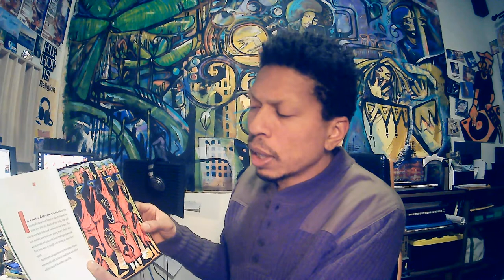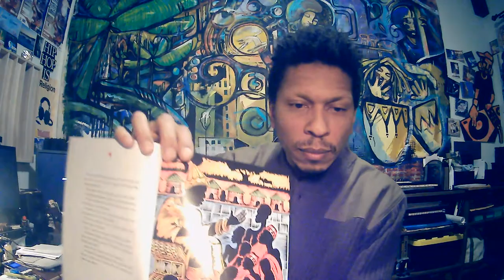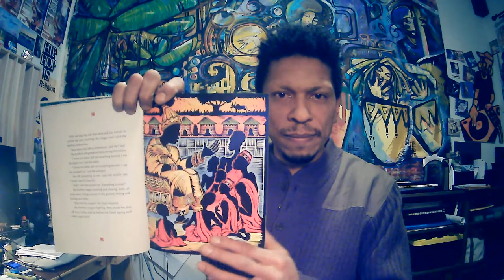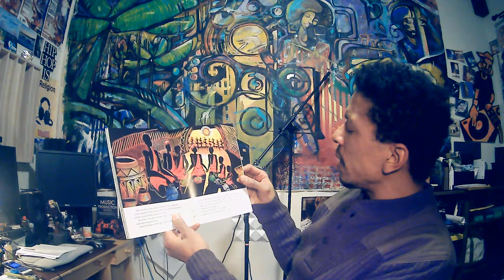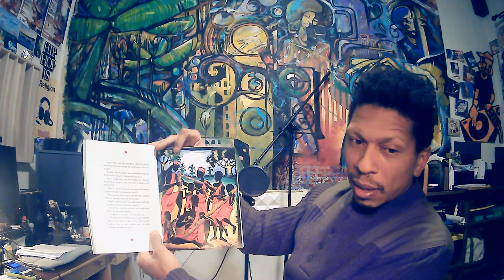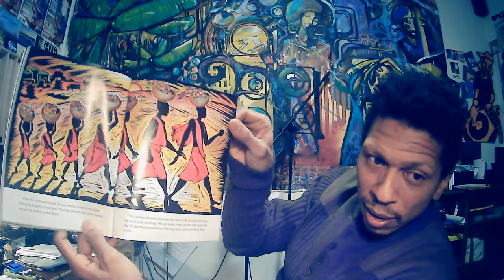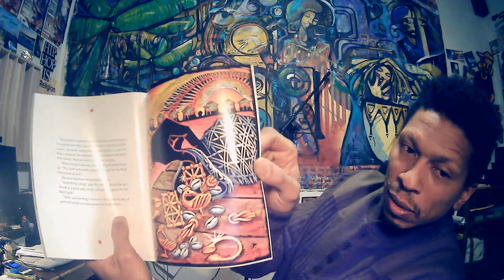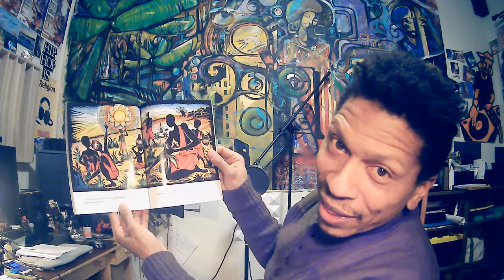Book: Seven Spools of Thread; Reader: Atiim Boykin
“Seven Spools of Thread: A Kwanzaa Story” written by Angela Shelf Medearis, illustrated by Daniel Minter, read by Atiim Bomani Boykin Chenzira.

Atiim Chenzira (Chen zee ra) is a Portland resident, musician, clinician, story teller, and advisory board member at Indigo Arts Alliance.